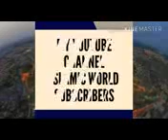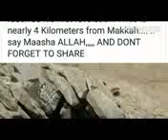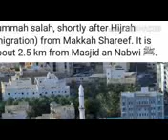MUFTI ZAR WALI KHAN 020 Juma 16 May 2008 10 Jamadi ul Awal 1429 h